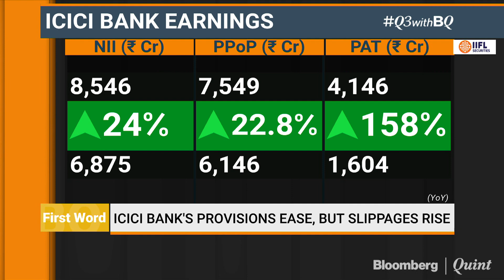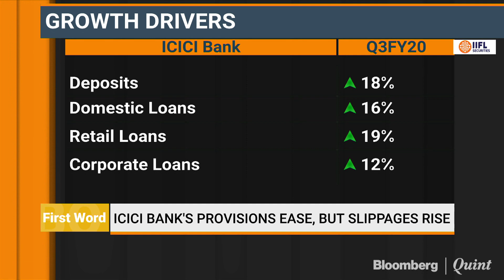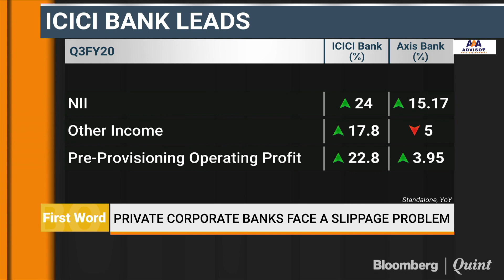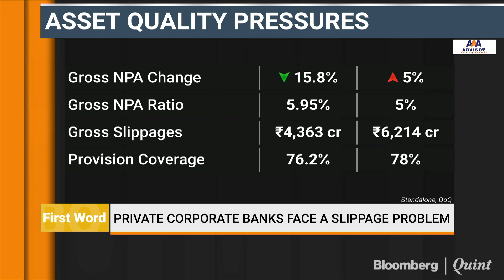Decoding ICICI Bank's Performance In Q3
ICICI Bank's profit jumped one-and-a-half times in the December quarter, thanks to lower provisions on account of the resolution of Essar Steel account. On the other hand, slippages too almost doubled. Shefali Malik is standing by with the fineprint.